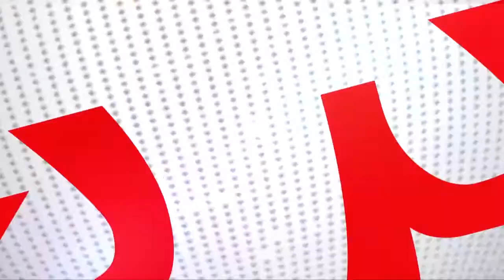AIGLE FI DAREK N° 25 - BIR MOURAD RAIS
JAWEB TERBAH SPECIAL RAMADAN SUR ECHOUROUK TV - 18:00
ZIKA-BOX PRODUCTION